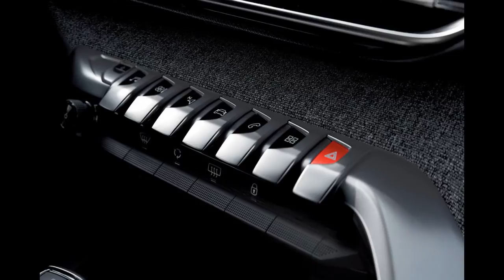Interior del Peugeot 3008. ¡Espectacular!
Uno de los coches que más van a dar que hablar en los próximos meses es el nuevo Peugeot 3008. Este suv de la marca del león, cuenta con un diseño exterior impactante, pero espera a ver su interior. Sin duda una apuesta muy arriesgada que no dejará indiferente a nadie. Descúbrelo.